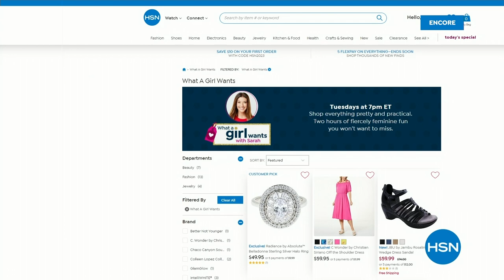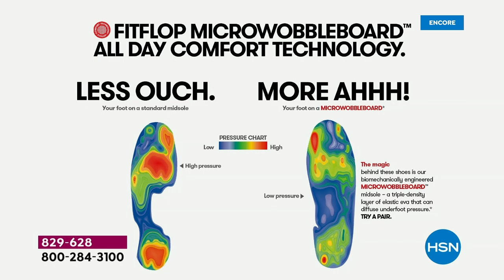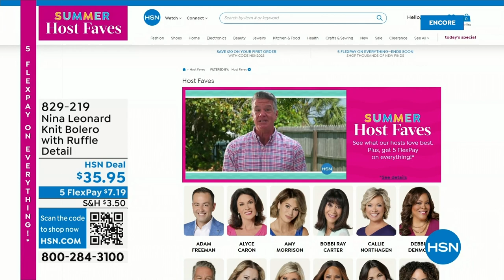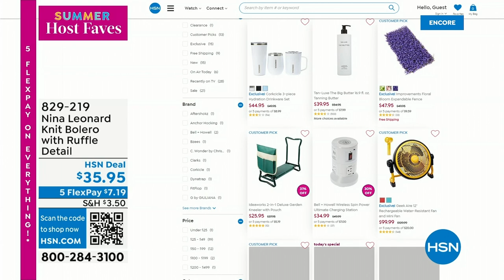HSN | Summer Host Faves with Sarah 06.02.2023 - 04 AM